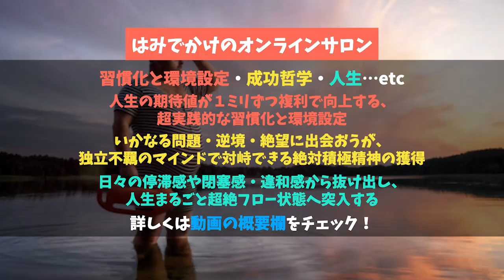メンタル鍛えたい人は筋トレよりヨガをやるべし！【はみラジLIVE切り抜き】筋トレメンズヨガ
世界一真面目でふざけたオンラインサロンやってます！

絶対積極な人生に突入し、文句なしに死ぬほどおもろい日々を過ごすための思考法やノウハウを、
人生・ビジネス・ナンパなどを通して愉快に手加減なしでお送りする世界一真面目でふざけたサロンです。

↓音声のインデックスや我々のメディア・コンテンツはこちら↓

‹はみラジ・サービス紹介›
■パソコン１台で自分のビジネスを構築したい人は、玉井監修の史上最強無料コンテンツ
『BizCampスタートアップ講座』をどうぞ。

フルパワーで喋ってる４時間半のオンラインセミナーと、ガチでノウハウ詰め込んだ６冊の電子書籍が届きます。本気でビジネス勉強したい人向けです。

■奥村によるマンツーマンのコーチングサービス

ナンパ・ビジネス・人間関係・コンプレックス・メンタルなどで悩みがちだったところから、「異次元におもろい人生に突入した！」という方続出。

‹はみラジ・パーソナリティ紹介›
■おくむら(奥村)
神戸大学卒、アフリカのセネガル在住。
大学時代はストリートナンパに明け暮れ、ブログ「ナンパ大学生」が検索ワード「ナンパ」でGoogle・Yahooで１位のサイトに。
一部上場企業に入社するも３ヶ月で退社し、起業。
ナンパ塾塾長として300人以上の直接指導を経てNYに３ヶ月渡米。
帰国後、ナンパとビジネスと人生哲学を統合したコミュニティ「ちゃんとチョケる」を運営し、メンバー内で上京・起業・休学・退職・海外進出した人数は累計100人以上。
50カ国以上の外国人をナンパすることで英語とフランス語を習得。
さらなる負荷をかけるためにアフリカのセネガルへ移住し、不動産事業、レストラン事業、ランドリー事業などを展開しながら積極的にひまつぶし中。
ブログでは、ナンパ、情報発信ビジネス、メンタル強化、コンプレックス克服など、想定外のおもろい人生に突入するためのコーチングサービスを提供中です。
中村天風とブルース・リーと囲碁とゴルフがめっさ好き。

■たまけん(玉井健太郎)
東京大学卒。大学在学時に友だちと資本金２円の会社を設立。ゼロからWEBマーケティングを覚えて起業３ヶ月で2000万円売り上げる。
が、それ以降は燃え尽き症候群と稀代のニート気質を遺憾なく発揮し、３年間自宅警備員として勤務。なんやかんやあってWEBマーケを個人向けに教える発信を開始し、メルマガ購読者数は累計１万６千人以上。
起業という選択肢を就職や転職と同じくらいイージーにしたい。「起業したい」「就活したくない」「会社辞めたい」人の強烈な味方を自負しながら人生を積極的にひまつぶし中です。
趣味はゴルフと野球、アニメと漫画、投資と競馬、苫米地英人。

はがき職人の方、お待ちしております！ｗ

・ラジオへの質問や感想
・自分の最近の活動報告
・取り上げて欲しいテーマ
・雑にぼくらに連絡取りたい

はみラジのテーマとして採用されるとアマギフ500円分プレゼント中！

すでに多くの方が採用されています、1人何度でもオッケーなのでお気軽にどうぞ！